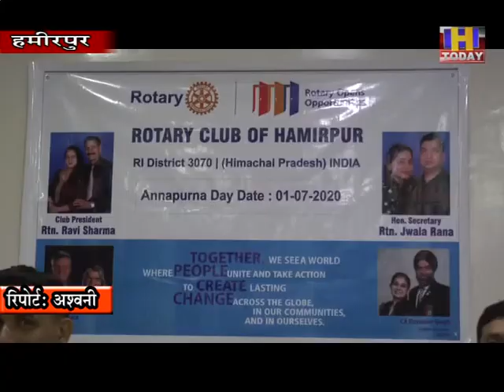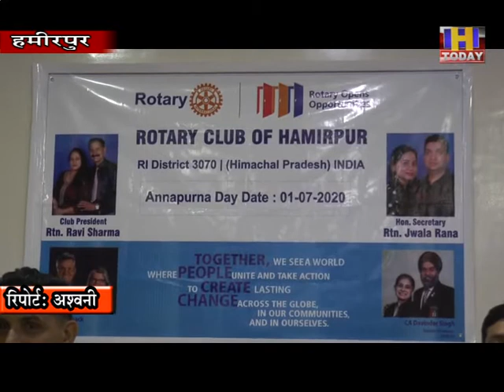1 july 15 रोटरी कल्ब की नइ टीम ने शपत ली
रोटरी कल्ब की नइ टीम ने शपत ली